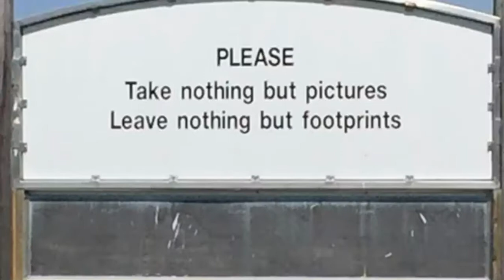Birdhouse City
Birdhouse City, located at Macaulay Mountain Conservation area, has attracted thousands of people. There are over 100 birdhouses, most of them reproductions of historic buildings and other recognizable structures.